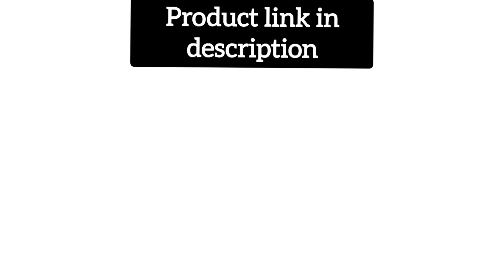Jewellery Set for women..@TechWise143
Online Meesho Shopping

Product name : Jewellery Set

Review : Good. Nice product.